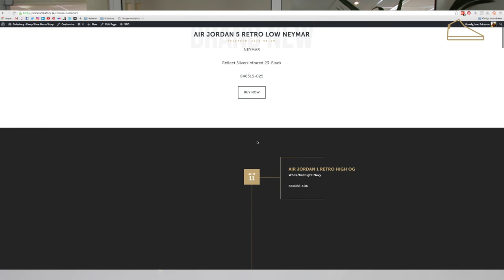SOLETALK: Episode 12 (Curry 2.5, Nike Air More Uptempo, Kyrie 2 + more!)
We are back! Another full-packed episode of SOLETALK, with our main man Pontus​ back in the drivers seat. We talk Sole Squad, Snapchat, new releases and what's dropping tomorrow! Check it out!

Follow Solestory for the freshest kicks and gears!

THE STORY OF SOLESTORY
We believe in stories. And the power they possess. Born from passion and a nerdy dream of a sneakerologist, we are trying to offer you a platform for the freshest kicks and the possibility to create a story of your own. With the use of our Solemate-membership we hope to get to know you better and offer an even more personalized shopping experience and give you more benefits tomorrow than you already had today.
We have the fortune to offer you the greatest brands in the world and that makes our job so much easier. We breathe basketball and we love fashion, in-between those worlds is where we want you to feel right at home. Let's go create some new Solestories.